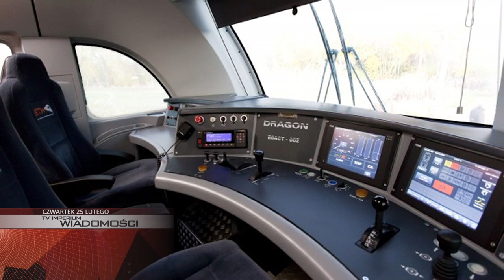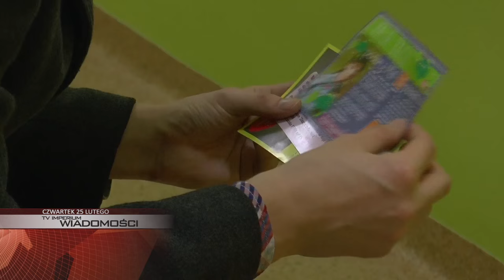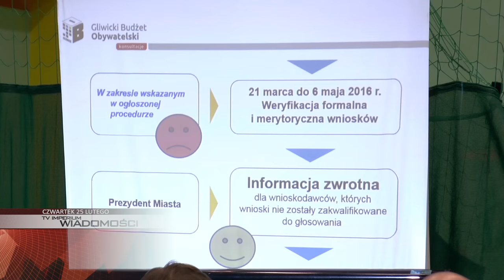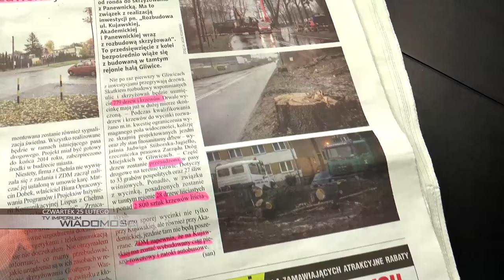CZWARTEK: budżet obywatelski - ważne daty, lokomotywa Dragon przechodzi testy